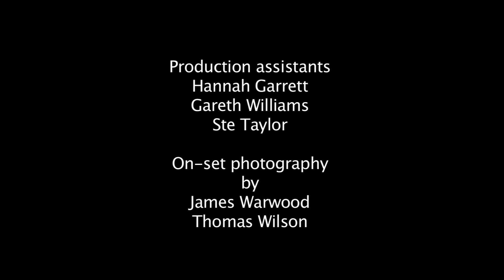My Favourite Runner Up - Our Song (Official Music Video)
Music video: "Our Song" by My Favourite Runner Up.

Video produced by Surface-Rush.com

A Ben King and Alex Smith Co-production.